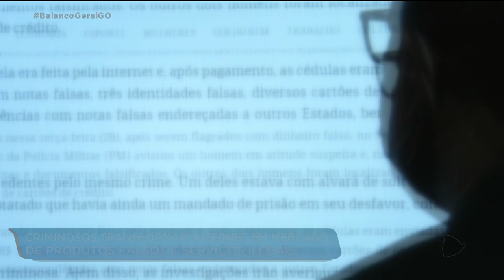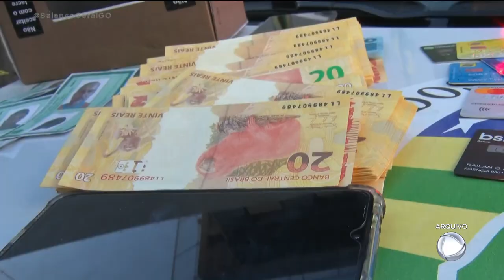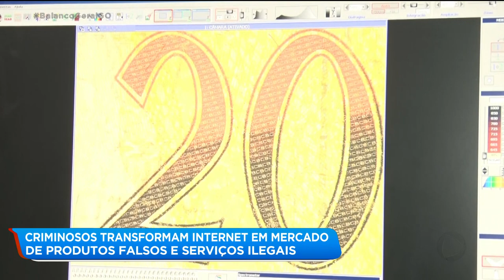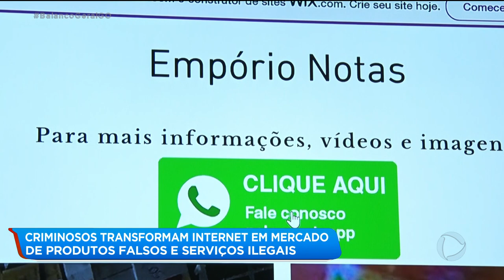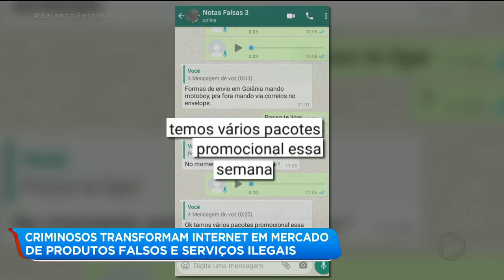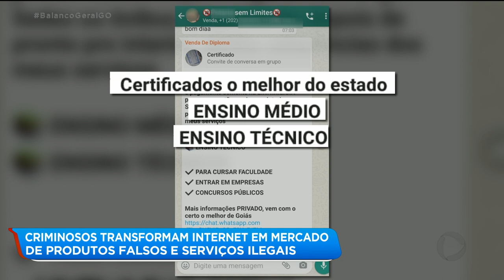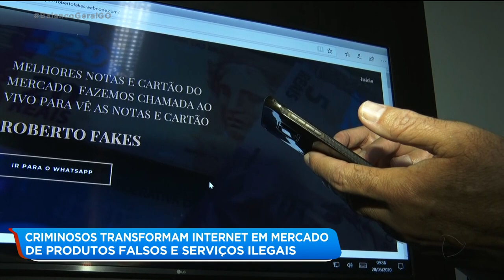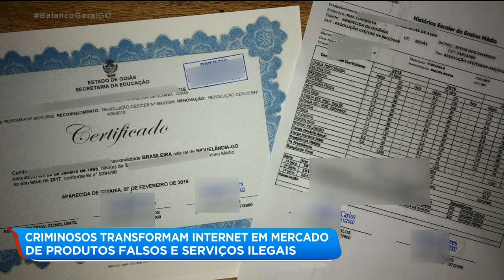CRIMINOSOS TRANSFORMAM INTERNET EM MERCADO DE PRODUTOS FALSOS E SERVIÇOS ILEGAIS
Criminosos transformaram a internet num verdadeiro mercado de produtos e serviços ilegais, como dinheiro falso, diplomas escolares ilegais e até cartões de crédito clonados. A ousadia é tanta que eles constroem até sites para demonstrar o que eles chamam de "QUALIDADE NAS FALSIFICAÇÕES".